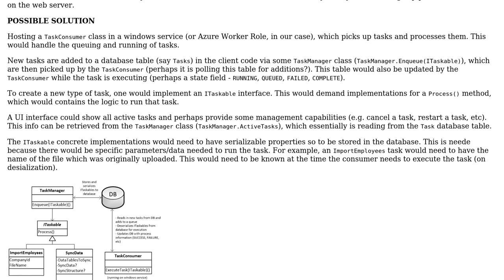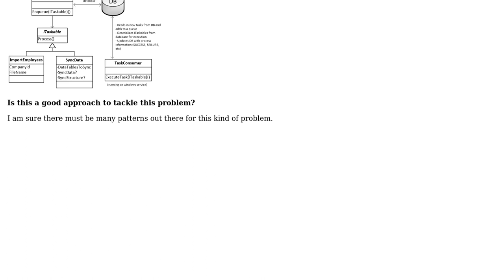Software Engineering: Task Consumer/Processor architecture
With thanks & praise to God, and with thanks to the many people who have made this project possible! | Content (except music & images) licensed under CC BY-SA | Music | Images & others | With thanks to user stonemetal user Dave New and the Stack Exchange Network Trademarks are property of their respective owners. You are responsible for your own actions.